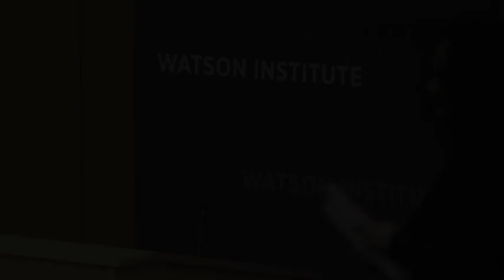Tricia Rose vs Glenn Loury on the Meaning of Mike Brown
On Watson Institute panel, Rose critically responds to Loury's argument against Mike Brown as a catalyst for a social movement. See his Boston Book Review article on Mike Brown and Ferguson